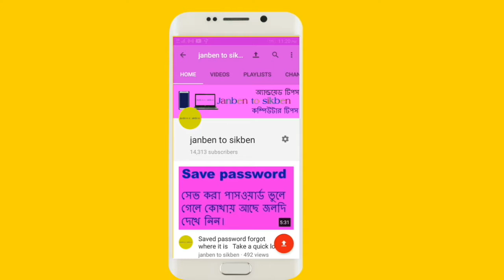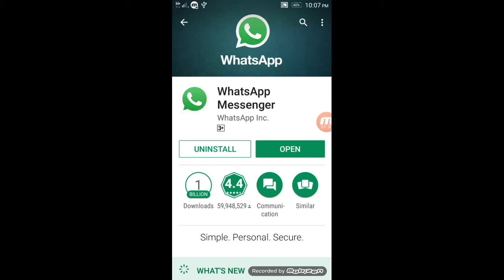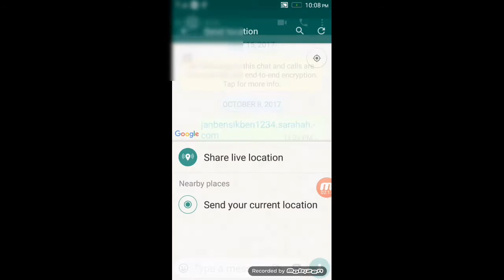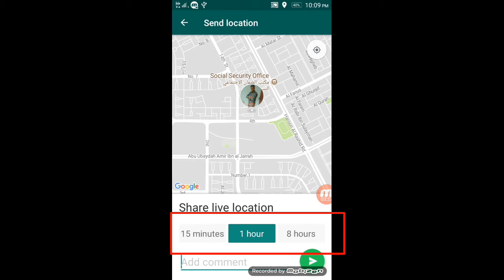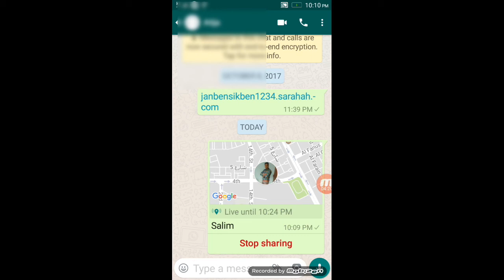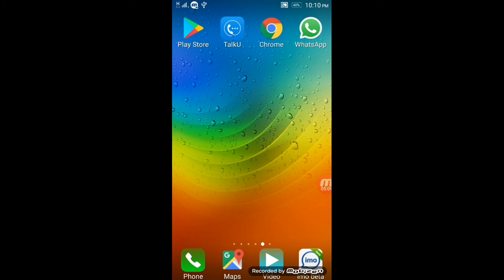Whatsapp বড় ধরনের কি পরিবর্তন আনলো দেখুন।Big changes in Whatsapp